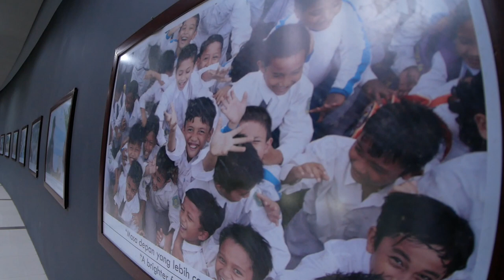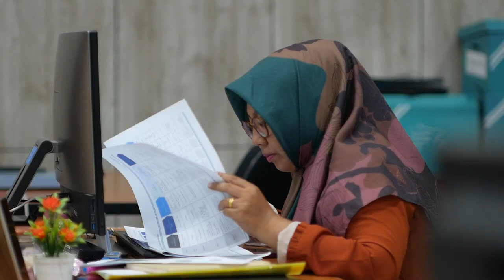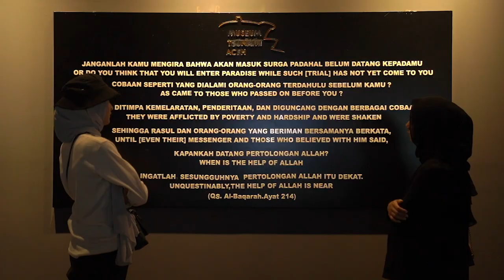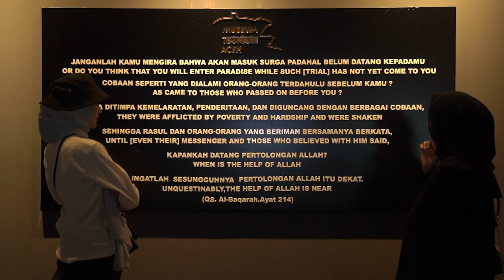Wajah Baru Museum Tsunami Aceh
Video ini dirilis untuk memperingati 18 tahun tsunami Aceh dengan menampilkan wajah baru museum. Kini museum tsunami Aceh selalu memutakhirkan ruang pamer, serta menyesuaikannya dengan perkembangan zaman.

Selain menampilkan benda-benda peninggalan tsunami, museum ini juga menampilkan video proses terjadinya tsunami yang menghantam daratan secara virtual.